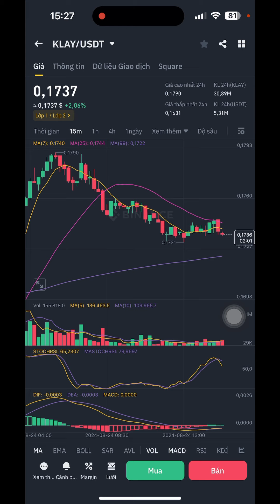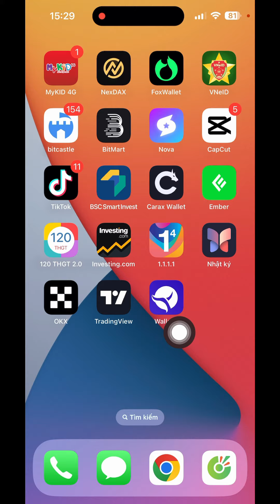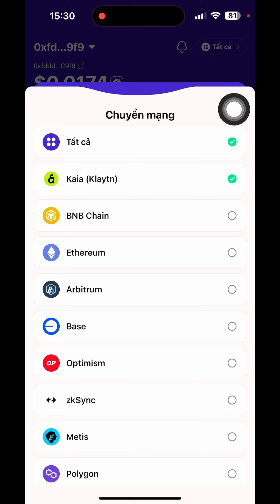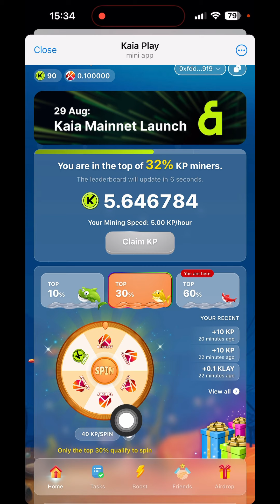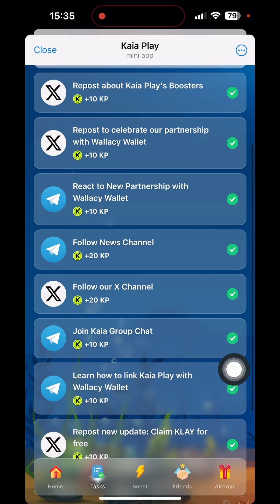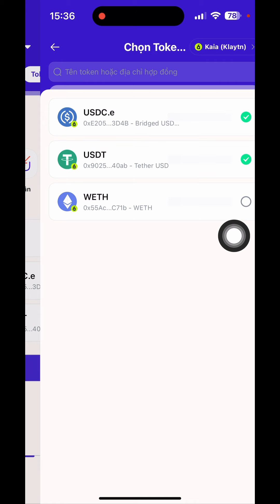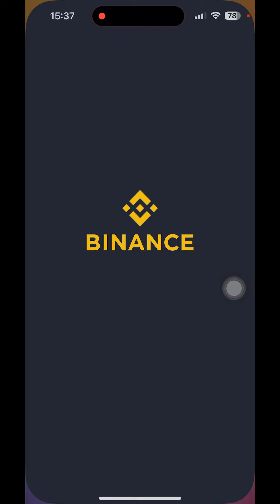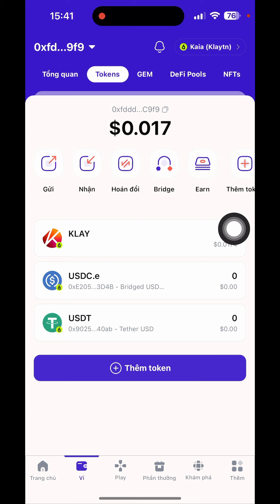Kèo Mới Kaia Play Kiếm Miễn Phí Klay Token Rút Về Sàn Binance Bán (Và Đào PK Quy Đổi Airdrop Token)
kaiaplaybot khia thác pk point và kiếm klay token miễn phí bán luôn sàn biance

❤️cần hỗ trợ 👇👇👇
© Bản Quyền Thuộc Về channel hay -No Coppy